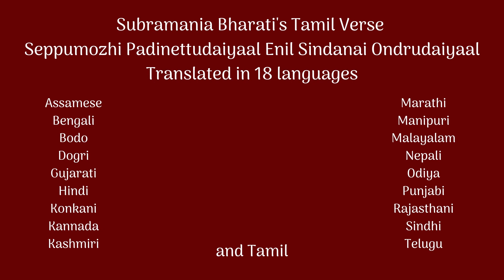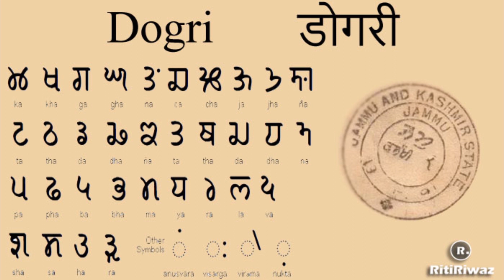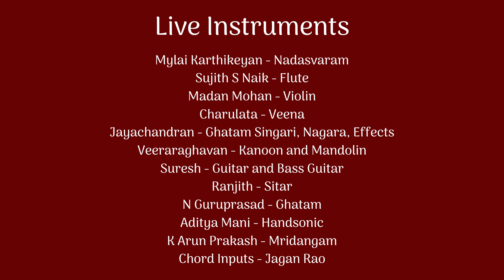Seppu Mozhi Padinettu-Mahakavi Verse in 18 languages - Anuradha Sriram - K Arun Prakash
I am sharing a video in which I have composed and arranged Mahakavi Bharathiyaar s verse "Seppu Mozhi Padinetudaiyaal Enil Sindanai Onrudaiyaal" and the same has been translated in 18 languages by 18 poets in respective languages. I thank shri Vanavil K.Ravi Sir Founder of Vanavil Cultural Centre for inviting me to compose for this project.I thank Smt Anuradha Sriram for singing in all the languages beautifully with apt feel and all the instrumentalists who played the interludes in an excellent manner. Thanks to Dr Ezill Vendhan Sir for co ordinating and compiling the lyrics from 18 Poets. It was a very new experience for me and a quite a challenge too.Thanks to Biju James for recording mixing and mastering the live instruments beautifully. Please watch and listen with headphones.
Anbudan Arun

Lyrics from Subramania Bharati's Verses:
செப்பு மொழி பதினெட்டுடையாள்  எனில் சிந்தனை ஒன்றுடையாள்
Seppu Mozhi Padinettudayaal Enil Sindanai Ondrudaiyaal

Lyric Translations by:
Assamese - Dr. Lakhimi Gogoi
Bengali - Smt. Mili Das
Bodo - Ms. Jwishri Boro
Dogri - Shri Darshan Darshi
Gujarati - Dr. Urveesh Jayendra Vasavada
Hindi - Smt. Poonam Chawla Sood
Konkani - Smt. Usha U Rane
Kannada - Dr. Jayashree C Kambar
Kashmiri - Shri. Ali Shaida
Marathi - Smt. Neha Bhandarkar
Manipuri - Smt. Misna Chanu
Malayalam - Shri P.L. Shreedharan
Nepali - Shri. Udai Thulung
Odiya - Smt. Shanghamitra Raiguru
Punjabi - Dr. Jernail S. Anand
Rajasthani - Dr. Sharda Krishna
Sindhi - Dr. Sandhya Chander Kundnani
Telugu - Dr. Ramakrishna Perugu

lyrics compiled and coordinated by
Multilingual Poet
Dr.Ezhill Vendhan

Live Instruments:
Mylai Karthikeyan - Nadasvaram
Sujith S Naik - Flute
Madan Mohan - Violin
Charulata - Veena
Jayachandran - Ghatam Singari, Nagara, Effects
Veeraraghavan - Kanoon and Mandolin
Suresh - Guitar and Bass Guitar
Ranjith - Sitar
N Guruprasad - Ghatam
Aditya Mani - Handsonic
K Arun Prakash - Mridangam
Chord Inputs - Jagan Rao

Biju James
INSPIREDONE Studios, Chennai

Introduction - 00:00
Assamese - 00:36
Bengali - 01:14
Bodo - 01:52
Dogri - 02:46
Gujarati - 03:31
Hindi - 04:21
Konkani - 05:06
Kannada - 05:59
Kashmiri - 06:52
Marathi - 07:34
Manipuri - 08:24
Malayalam - 09:21
Nepali - 10:03
Odiya - 10:54
Punjabi - 11:36
Rajasthani - 12:15
Sindhi - 12:56
Telugu - 13:56
Tamil - 14:34
Credits - 15:31